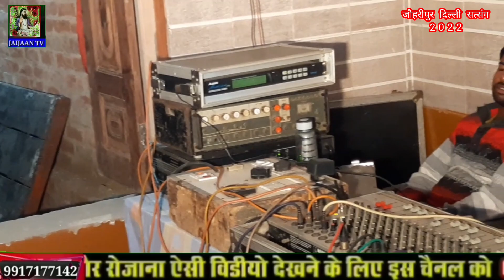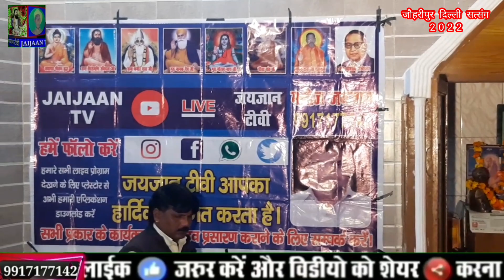सुन हंसा भाई हंस मिले सुख होई | मनोज खंद्रावली गाना | Sun Hansa bhai hands Mile Sukh Hui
Jaijaan tv
Ravidas vani
Ravidas song
Ravidas bhajan
Satsang bhajan
2022 bhkti bhajan
Samandas satsang

Manoj Jaijaan
johripur satsang 2022,
 series, bhakti, sagar,
कबीर जयंती 2022, कबीरदास, poet, popular dohe, kabir amritwani, amrit vani, inspirational music, inspiration, saint, kabeer, bhajan sandhya, kabir jayanti special
Your Queries.
 bhakti,
 sagar
 bhakti,
 music,
top devotional songs,
devotional video,
 bhakti songs,
bhakti bhajans,
religious music,
spirituality,
 spiritual music,
divine, devotion,
god songs,
 mantra, stuti, vandana, shloka,
 kabir amrit wani,
 कबीर के दोहे,
कबीर भजन माला,
सन्त कबीर,
कबीर जयंती 2022, कबीरदास,
poet, popular dohe,
kabir amritwani, amrit vani,
 inspirational music, inspiration,
 saint, kabeer, bhajan sandhya,
kabir jayanti special